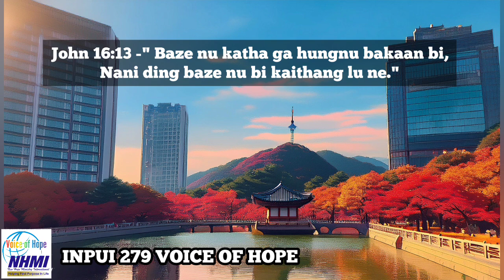Voice of Hope in Inpui | Episode 279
Inpui Reader: Dina Khumba
Translator: Buanreilung Balang
Video Editor: Mr Lungthanguang Gonmei